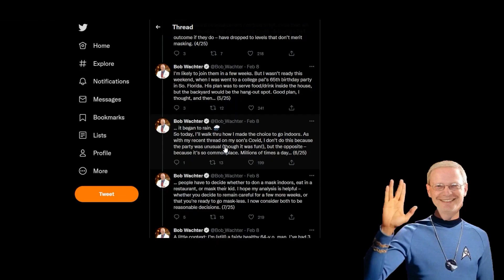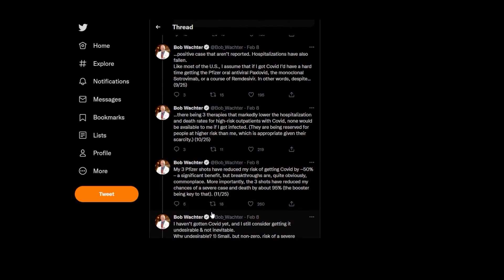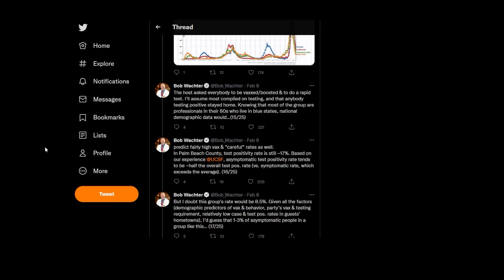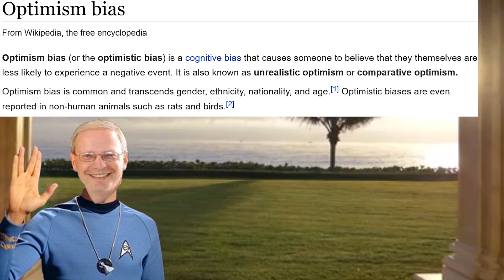Bob Wachter's 69 step guide to ripping your mask off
I help you through Bob Wachter's twitter thread the only way I know how:
impersonation, doodles, and citing the literature.  Watch this personal risk calculation run right into the problem of uncertainty.